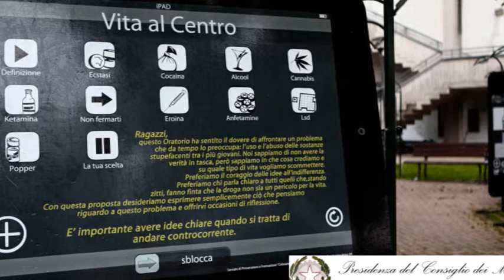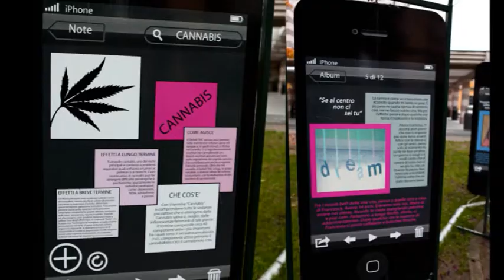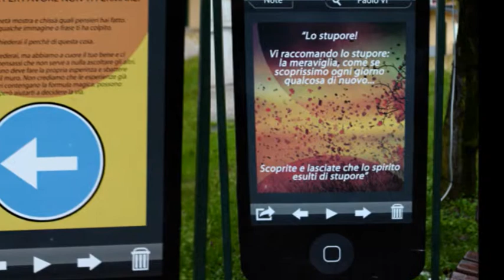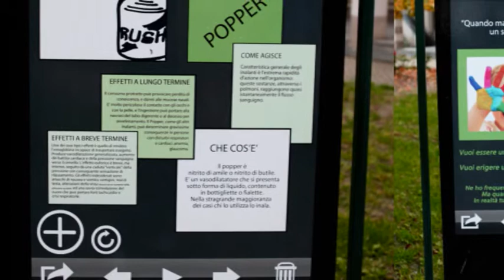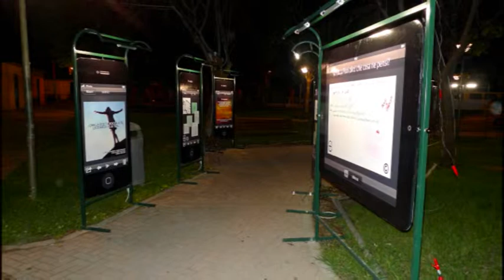Vita al Centro